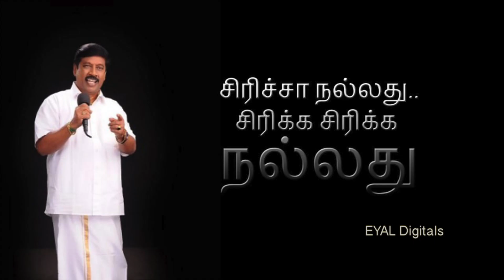Class room atrocities...Standup comedy by Gnanasambandan